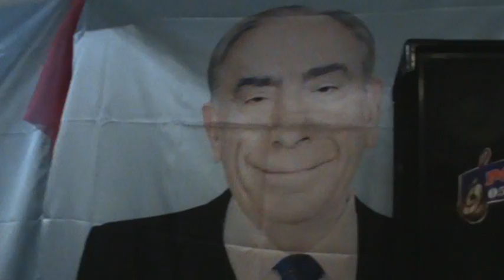Video : Mahmut Coşkun - Boyabat MHP ilçe kongresi yapıldı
Boyabat MHP İlçe kongresi sonrasında  Başkanı Mehmet Fevzi Erdoğan yeniden başkan seçilerek görev tazeledi.26.03.2017